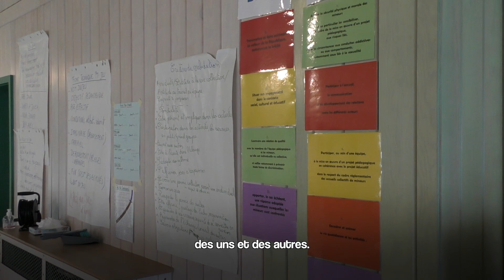Une formation BAFA à Reyersviller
Fin février 2021, Reyerviller accueillait une session de formation BAFA organisée par le SDEJ - Service diocésain pour l'évangélisation des jeunes. En quoi consiste cette formation et pourquoi l'avoir organisée dans le pays de Bitche ? Elements de réponse dans cette vidéo.